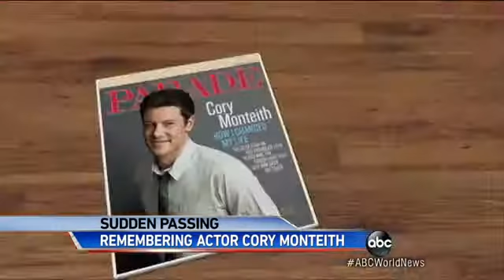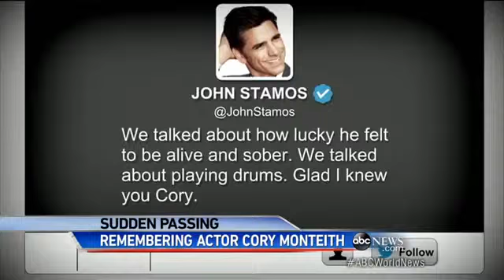'Glee' Star Found Dead in Hotel Room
The star from the popular show "Glee" was found dead in Vancouver.

Outpouring of sadness from colleagues, fans following mysterious death.